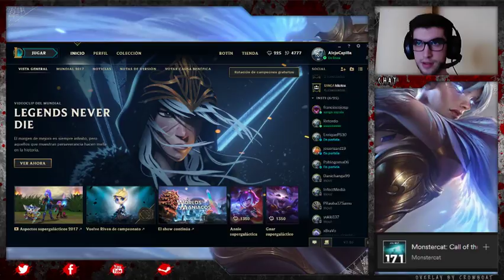3 Flexis, 1 Duo